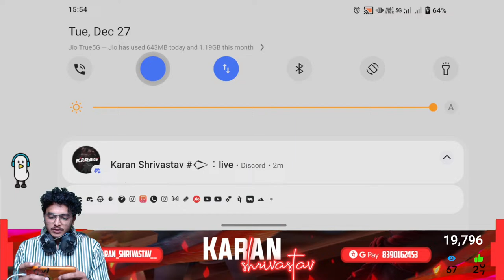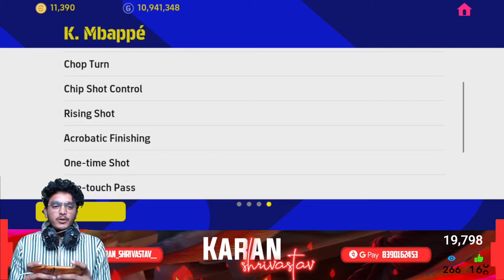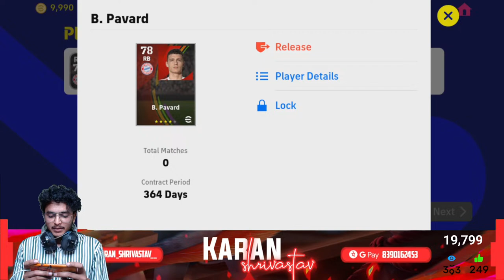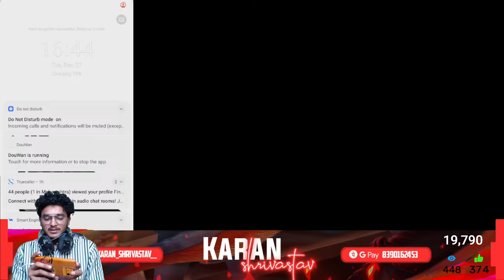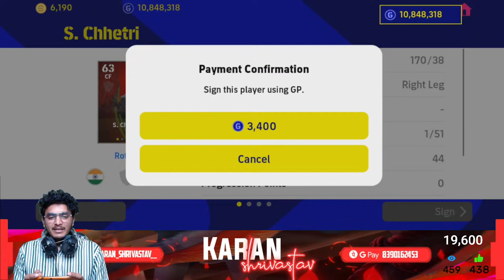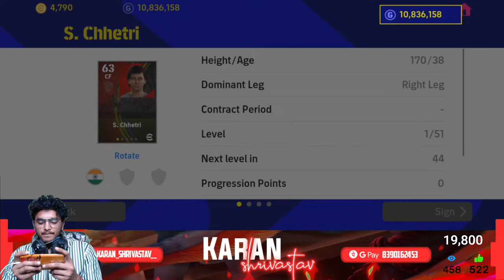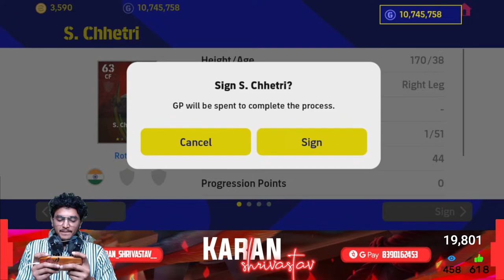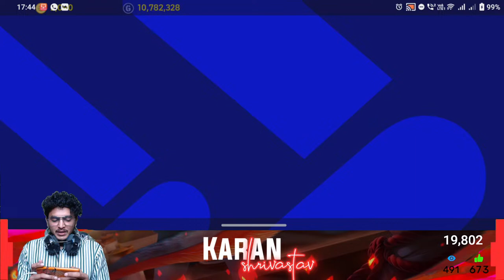WORLD CUP BIG TIME EPIC PACK OPENING🔴Efootball Mobile 2023 🔴LIVE @play_efootball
EFOOTBALL 2023 MOBILE INFO

▫️HIGHEST  RANKING - [69] 😜

◽GAME VIDEO SETTINGS :
     ▫️ Graphics - LOW

◽ CONTROL SETTINGS :
     ▫️ Commentary - AREBIC

◽My Pes Manager list :
     🔹ZIDLER   [4-3-3] (QUICK COUNTER)
     🔹ZIDLER [4-2-1-3] (QUICK COUNTER)
     🔹ZIDLER  [4-2-2-2] (QUICK COUNTER)

◽I am from - MAHARASHTRA , AURANGABAD, INDIA

karan shrivasatv

how to pass like a pro in efootball 2023 mobile
tutorial efootball 2023 mobile
efootball 23
pes 23
pes mobile 2023
pes 2023
pes 2023 mobile tips and tricks
efotbalman